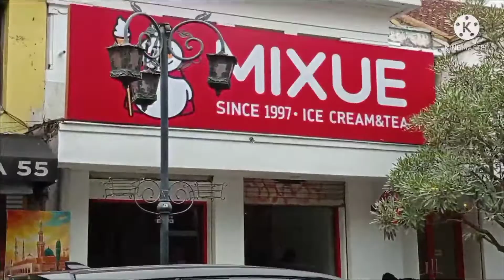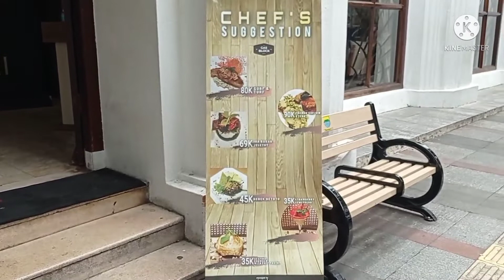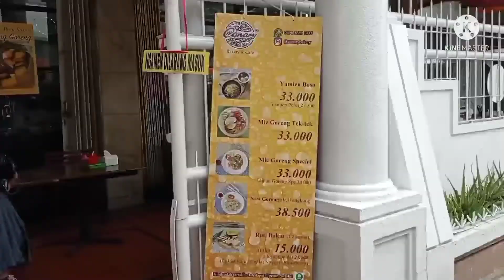Tiga Jam di Braga, Bandung. Ada Apa?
Kontak khusus Wat'sApp
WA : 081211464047